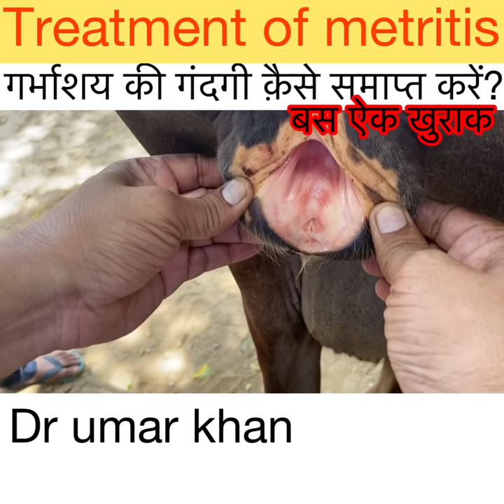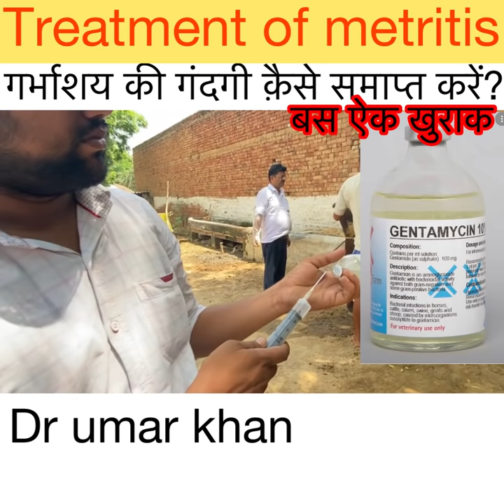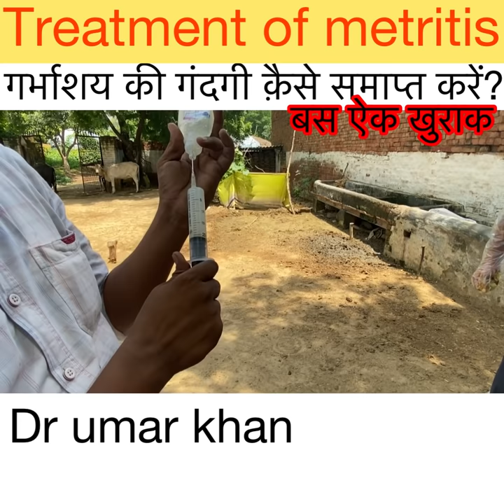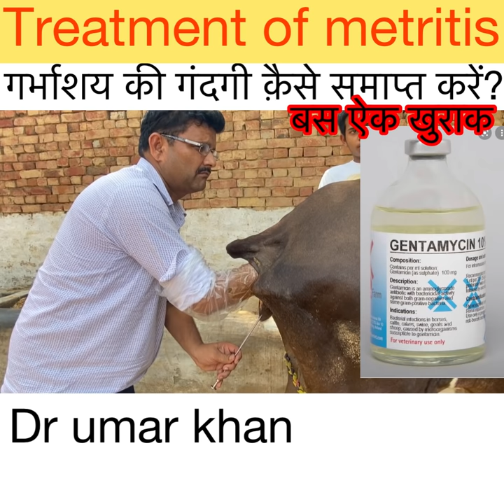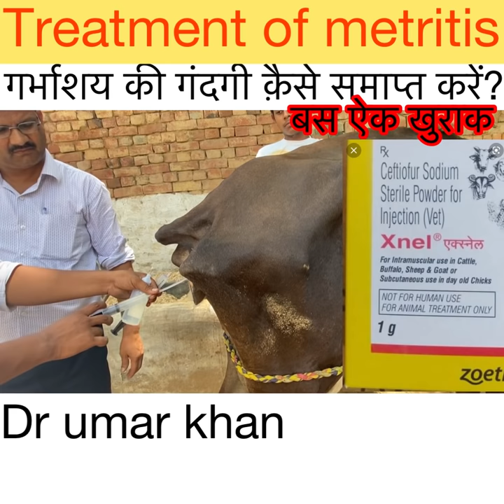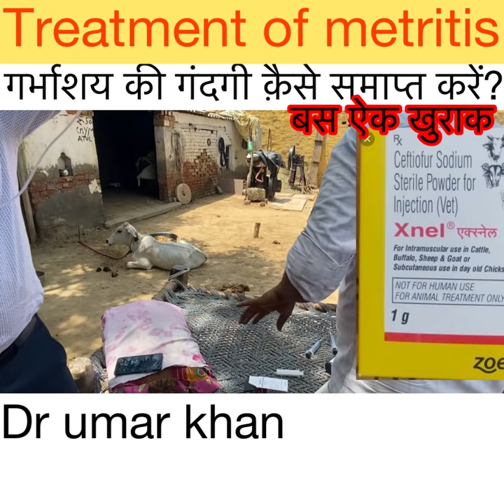Treatment of Metritis in cow & buffalo l यूटरस की गंदगी की सफ़ाई l पशुओं में बाँझपन का इलाज l dr uma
गाय , भैंस का बाँझपन का इलाज l metritis in cow & buffalo l Endometritis